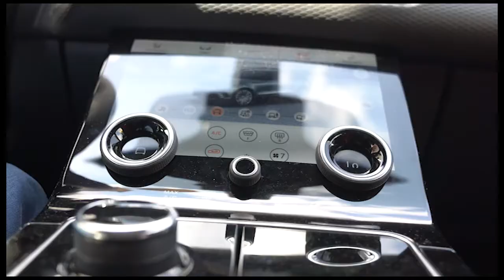MARIAGE DE SAMASSEKOU